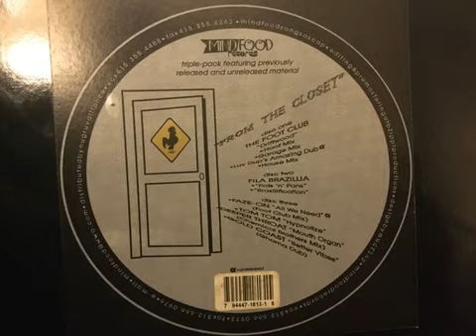Fila Brazillia - Brazilification